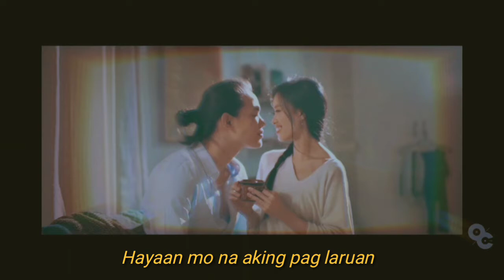Binhi // Arthur Nery [ Lofi ]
clips and audio used are not mine